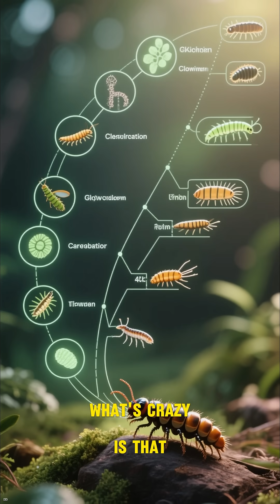Bioluminescent Beasts Discovery of fossilized glow in the dark organisms | Sea Realities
Bioluminescent Beasts: Unearthing Fossilized Glow-in-the-Dark Organisms

🌀 What if the ancient oceans once glowed? Dive into the fossil record to uncover prehistoric creatures that literally lit up the deep sea—and learn why their legacy matters for today’s climate.

Timestamps:
Intro: The Glow Beneath the Waves
What Is Bioluminescence?
Fossil Evidence: Mineralized Glow Structures
Key Discoveries: Species Spotlight
Implications for Paleo-Ocean Chemistry
Modern Analogues & Conservation Lessons

Journey back in time with paleo-bioluminescence experts as we reveal how bioluminescent fossils rewrite our understanding of ancient marine ecosystems. From the mineralized remnants of glow-in-the-dark organisms to cutting-edge analytical techniques, this documentary-style deep dive connects fossil evidence to modern conservation efforts. Featuring interviews with leading paleobiologists, vivid CGI reconstructions, and clear breakdowns of complex data, this video transforms scientific research into an engaging story.

📖 Further Resources:
– Download dataset & code
– Related Science Advances study

🔔 New videos weekly: documentaries, nature sound loops, and Shorts
🧘 Perfect for: relaxation, study, mindfulness, nature education, and ocean lovers

🌊 Experience the truth of the sea – raw, relaxing, and real.